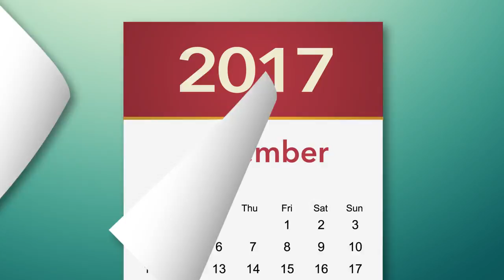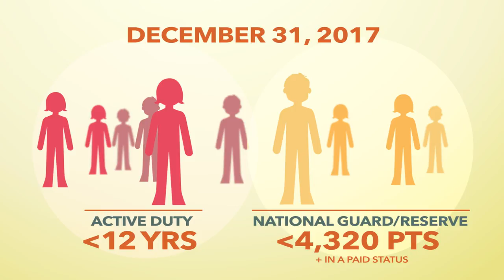Blended Military Retirement System Begins Jan. 1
A new, blended military retirement system goes into effect Jan. 1, 2018. See if you are one of the more than 1.6 million service members that will have a choice of retirement systems.